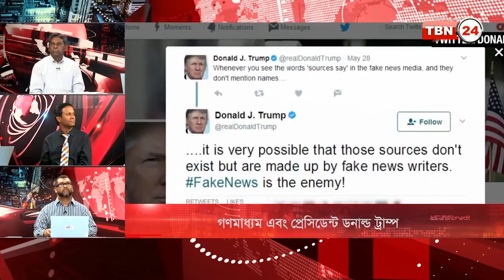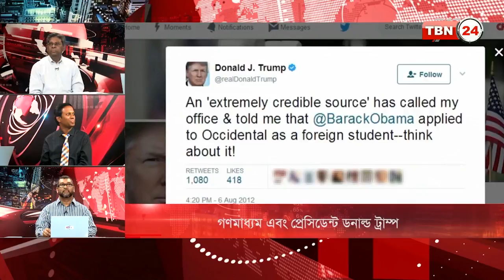TBN Analysis Ep 77 [01 June 2017]